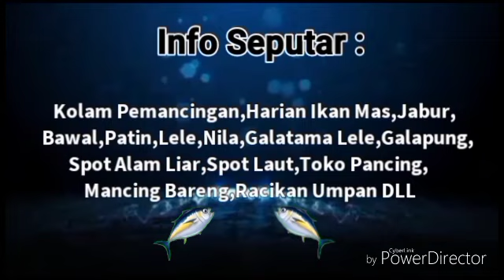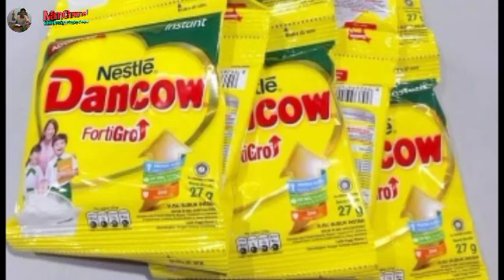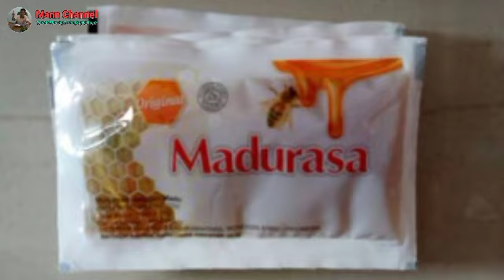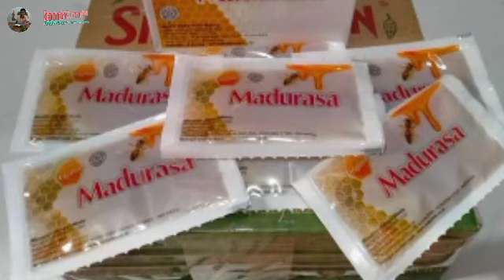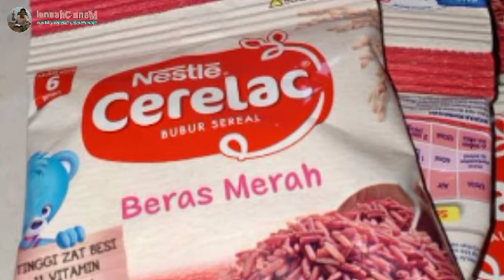Umpan Jitu Galatama Lele Suwir dan Selai Usus Bikin melongo tetangga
Assalammu Alaikum WrWb...

Kali ini saya akan sajikan   Rekomendasi Umpan Fenomenal Galatama Lele dan Cara pembuatan atau ngeraciknya.

Beberapa kali Umpan ini saya coba di beberapa kolam pemancingan Galatama lele,terbukti dapat juara baik Total maupun Induk

Semoga video ini bermanfaat dan menjadi Refferensi untuk anda Penghobby Mancing Galatama Lele di Wilayah Bogor dan Sekitarnya...

Wassalam

Mann Channel